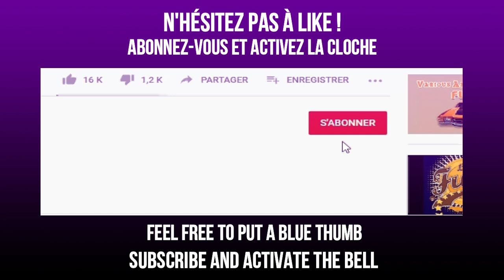Old School - Set of Funk Disco 70-80s [Extended Rework Remix]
Find the soul disco R&B funk classics of the 70's & 80's mixed with the old fashioned way, in extended rework.
Dance trends in rhythm are present in this mix.
Merci de lire la description || Please read the description

00:00  INTRO
00:20  Imagination - Flashback (Extended Rework Eric Faria Deep Edit)
06:15  George Benson - Give Me The Night (Extended Rework Eric Faria Remix Edit)
10:33  Sharon Redd - Somebody Save The Night (Maxi Extended Rework Petko Turner Edit)
17:34  Melba Moore - Mind Up Tonite (Extended Rework JSquared Edit)
21:53  Cheryl Lynn - Got To Be Real (Extended Rework Corbin Bootleg Edit)
27:31  DeBarge - Rhythm Of The Night (Extended Rework Jay K's Club Mix Edit)
32:46  Stephanie Mills - Never Knew Love Like This Before (Extended Rework David Kust Edit)
39:48  Aurra - Checking You Out (Extended Rework Checking Out Edit)
44:07  Michael Jackson - Rock With You (Extended Rework NASSAU - Loved Mix Edit)
49:25  Michael Jackson - Billie Jean (Maxi Extended Rework Finest House Club Edit)
55:40  Kool & The Gang - Fresh (Extended Rework Fabio Vee Disco Re Edit)
01:01:18  OUTRO